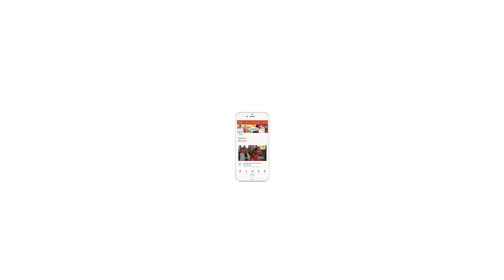Iulia REVEALS life changed after meeting the Khan-daan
Iulia Vantur reveals that she had a flourishing career in Romania and after coming to India her life changed completely. Iulia Vantur is making her Hindi film debut with "Radha Kyun Gori Main Kyun Kaala". While interacting with the media at the poster launch of the film, Vantur reveals her life post coming to India.